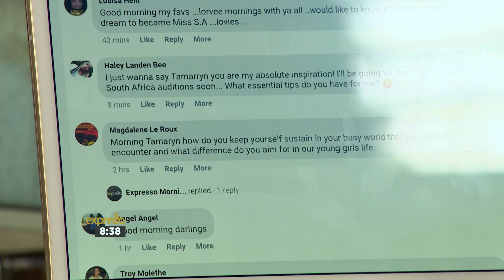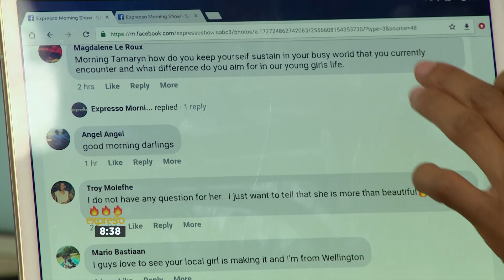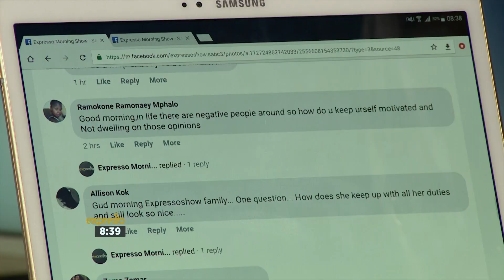Viewers ask Tamaryn Green questions